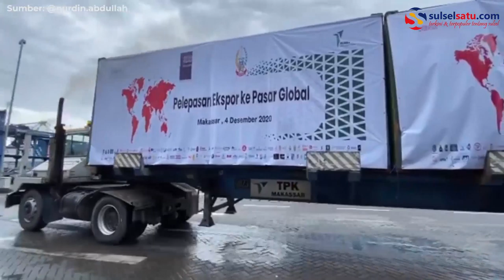Nurdin Abdullah Lepas Ekspor Komoditi Unggulan ke 15 Negara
SULSELSATU.com, MAKASSAR - Gubernur Sulawesi Selatan, Nurdin Abdullah, melepas ekspor komoditas dari berbagai daerah di Sulsel ke 15 negara tujuan, di Pelindo IV Makassar, Jumat (04/12/2020).

Sebanyak 31 perusahaan ikut andil dalam ekspor tersebut.

Komoditas yang dominan di ekspor adalah mineral nikel, rumput laut dan kemiri.

Sementara total nilai ekspor keseluruhan sebesar USD 6,78 juta.